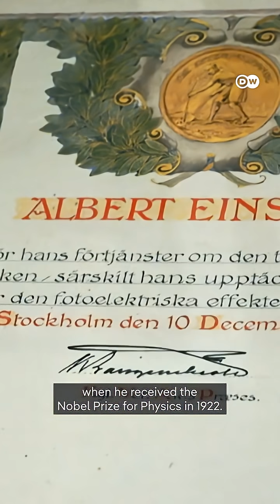Bern – tracing Einstein’s footsteps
120 years ago, in the Swiss city of Bern, a young physicist named Albert Einstein first published his E=mc² formula.⁠